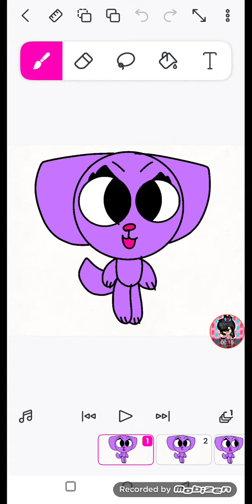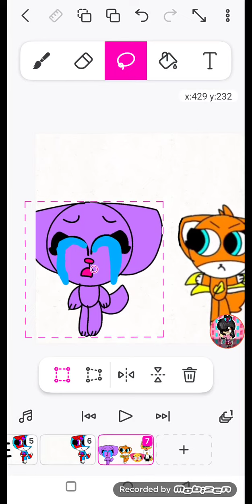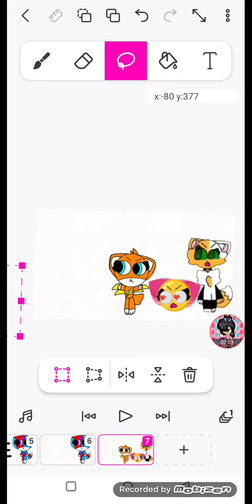gets grounded for grounding heartson episode 11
Silesha ferguson gets grounded episode 11